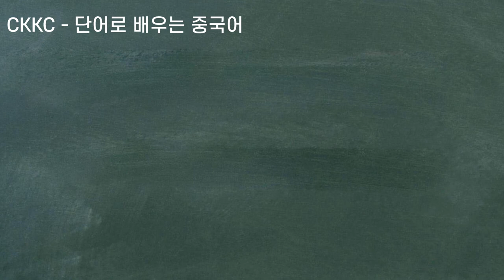단어로 배우는 중국어 - 0208강 ShenFenZheng JiaShiZhiZhao 신분증 운전면허